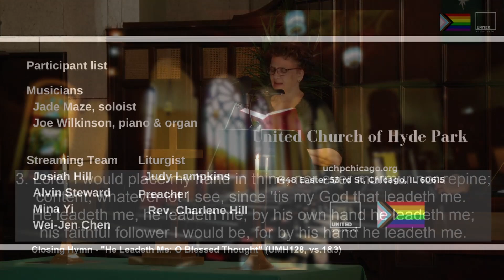He Leadeth Me: O Blessed Thought (UMH128)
Hymn "He Leadeth Me: O Blessed Thought” #128 (vs.1&3)

1. He leadeth me: O blessed thought!

3. Lord, I would place my hand in thine,
since 'tis my God that leadeth me.

For in-person participants, wearing the mask is required.
We will provide surgical masks at the entrance if you need one.